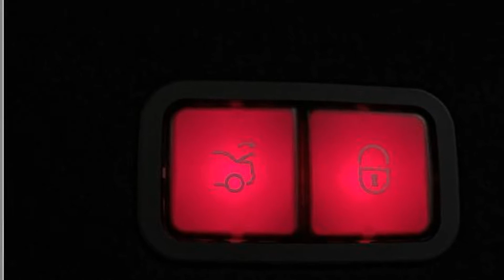Used 2016 Mercedes-Benz S-Class S550 WDDUG8FB1GA237871 Bayside, Long Island, Queens, New York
2016 Mercedes-Benz S-Class S550 WDDUG8FB1GA237871 Video

This 2016 Mercedes-Benz S-Class S550 WDDUG8FB1GA237871 is full of phenomenal features such as: